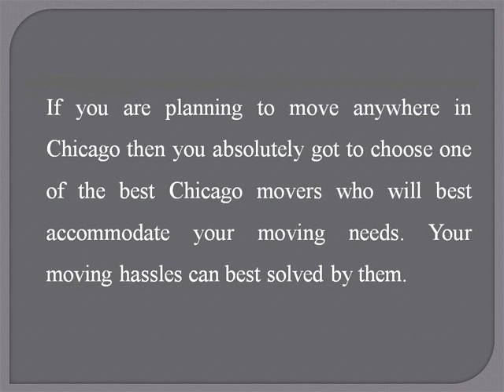Relocating easy with Chicago Movers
Chicago Movers provide best moving services around USA. We are one of the reputed professionally trained movers in Chicago, Illinois area.